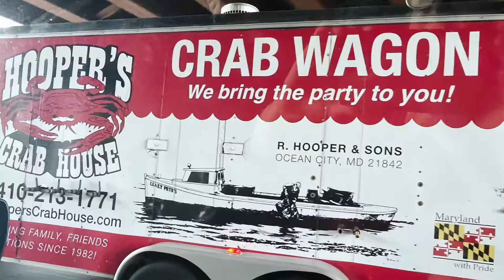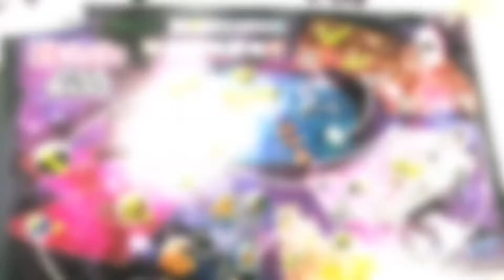Neillsby trip to Baltimore & Topsail, NC. August 2022